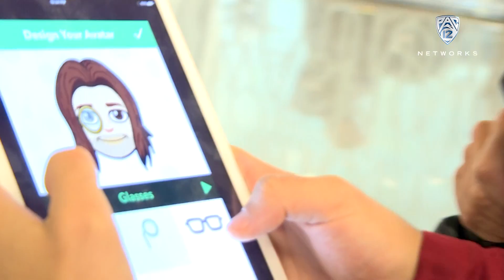Stanford's Johnny Dawkins & Rosco Allen sing 'Happy Birthday'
Stanford's Johnny Dawkins & Rosco Allen, with Pac-12 Networks' Ashley Admson, enjoy themselves at Pac-12 Men's Basketball Media day including creating Bitmojis and helping the Conference celebrate its centennial.